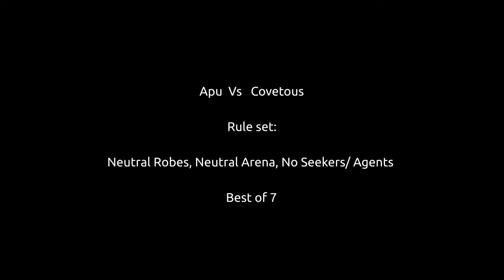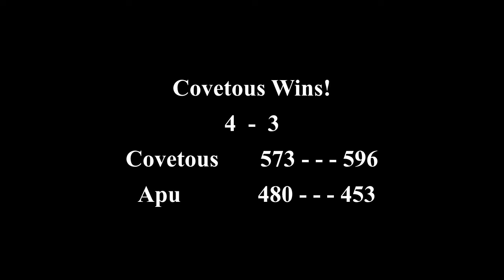Grudge Match 3 :Apu V Covetous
Apu makes a bold move and calls out Council member and 2nd place holder Covetous and what comes next is WoL League history. Wow...

Chapters:

0:00 Introduction
0:36 Match 1 Start
5:15 Match 2 Start
8:54 Match 3 Start
11:17 Match 4 Start
15:21 Match 5 Start
17:05 Match 6 Start
20:14 Match 7 Start

We are the only PvP community for Wizard of Legend. We host tournaments Ranked and unranked matches. The King Maker Series is our first live tournament and we are very proud of it.

Anyone interested in joining the league, playing in future events or matches or just to hang out and discover a new game please find the link to our

We are also always on the lookout for creative talent and collaborators.